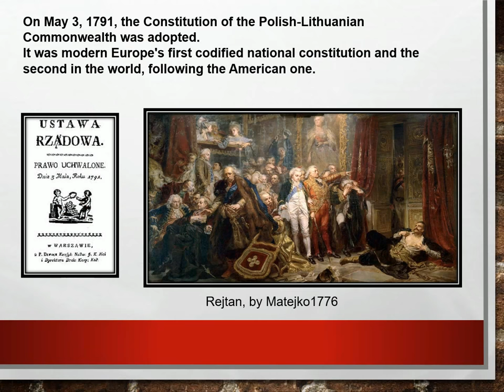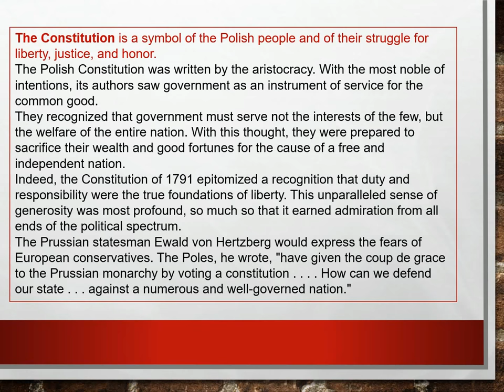Halina's English Academy POLISH DEMOCRATIC CONSTITUTION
The Constitution of May 3, 1791, stands for the proposition that free people everywhere must step forward despite all odds, to undertake the burdens of serving as champions of liberty. Honestly, this is the belief which we honor today.